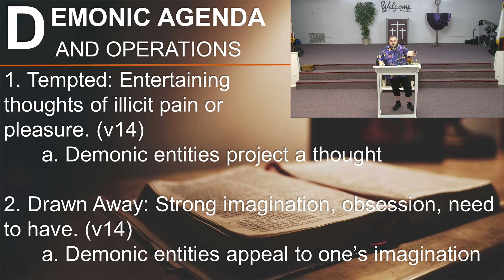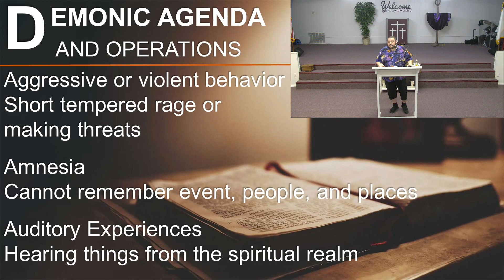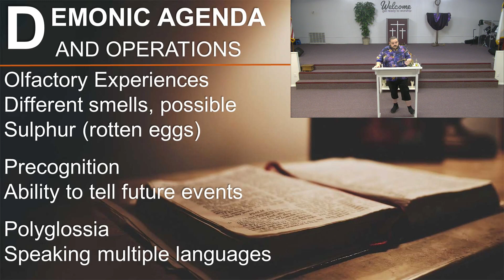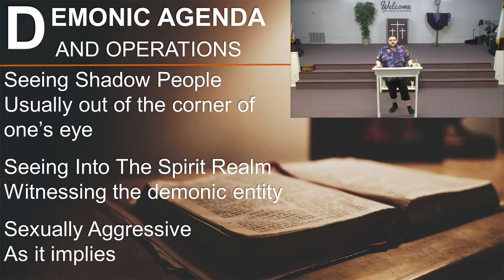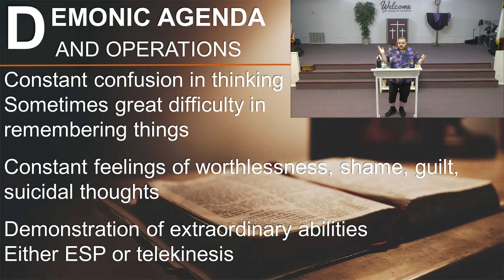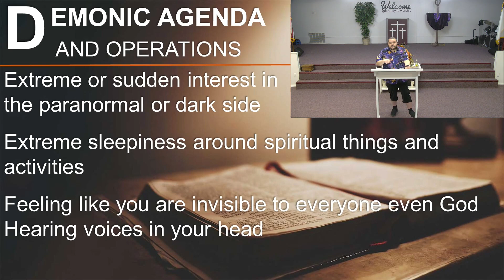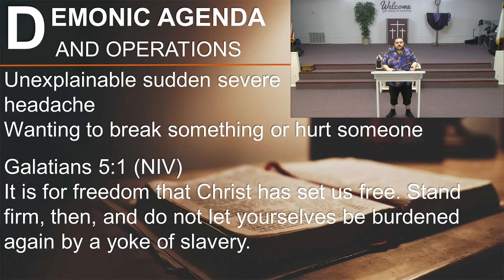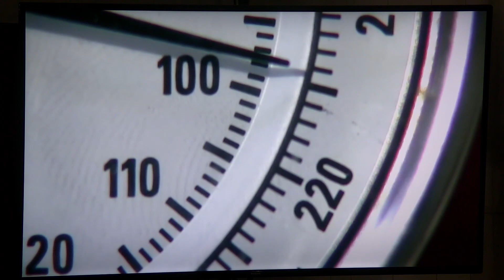Know Your Enemy Part 34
January 7, 2024
Welcome to Sunday Evening Service!

By Reverend Joshua Mejia
New Life Fellowship
Belton, Texas